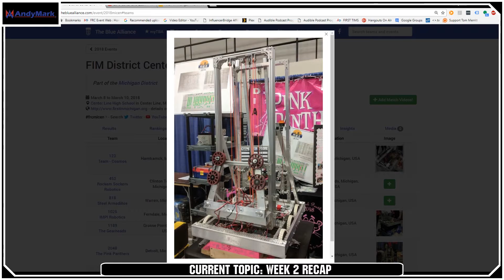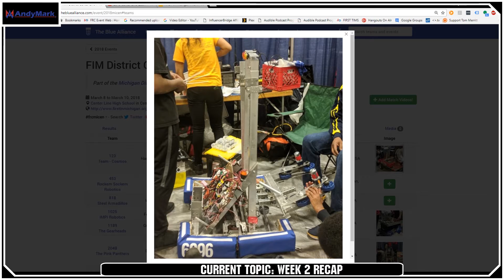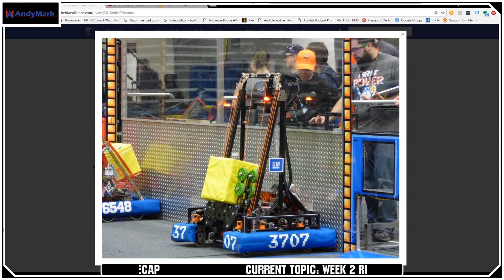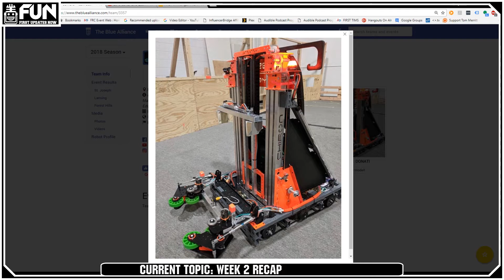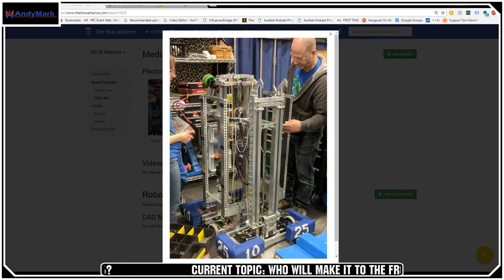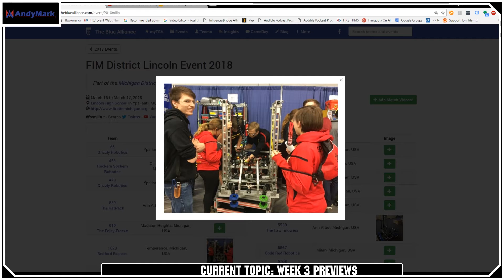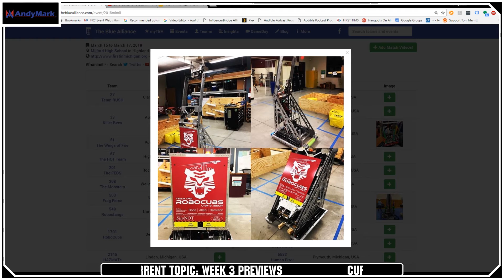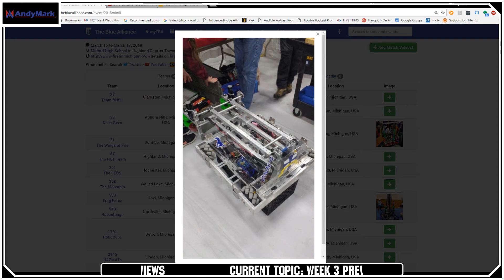FUN Region Recap Week 2 InFiMidation FIRST in Michigan